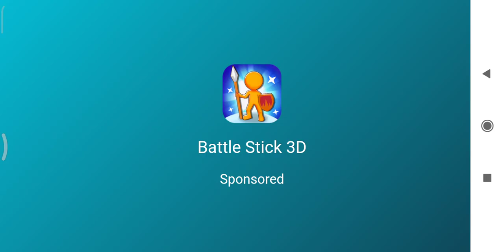stick war Legacy mission 129